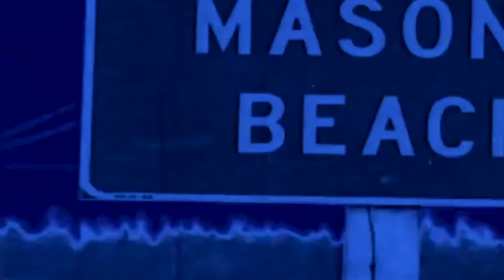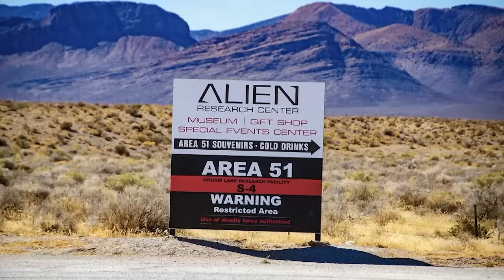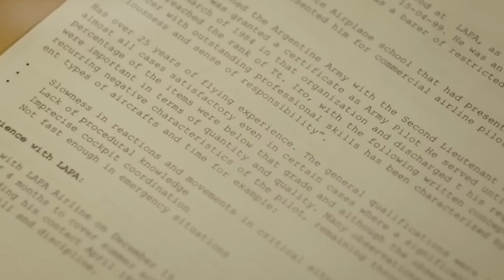US Quickly SHUT DOWN This Camera After Footage Of Alien Spacecraft Has Gone Viral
While some may doubt the existence of UFOs and aliens, the evidence from the past century suggests otherwise. Throughout the 20th and 21st centuries, numerous UFO sightings have been captured on camera, from the iconic Phoenix lights in Arizona to the infamous Roswell Incident. In today's video, we delve into 15 of the most compelling UFO sightings ever caught on camera, inviting you to join us on a journey through these intriguing moments in history.